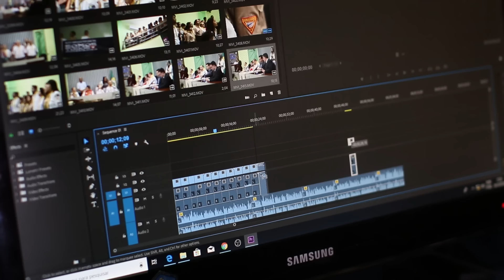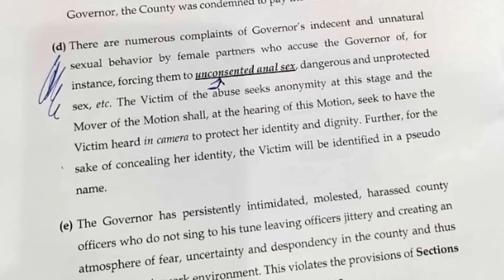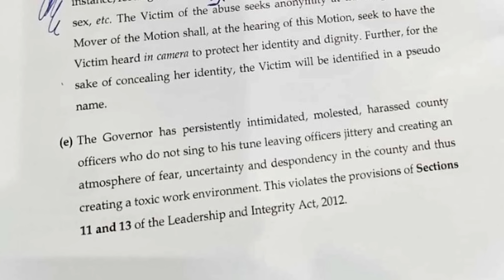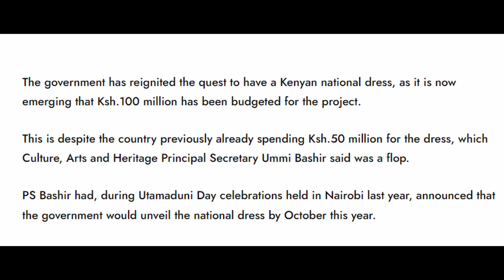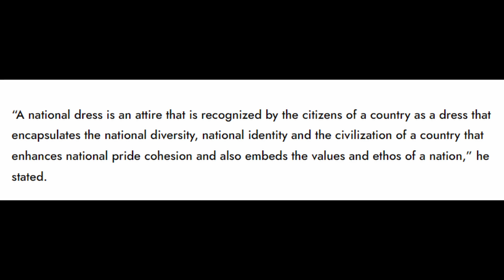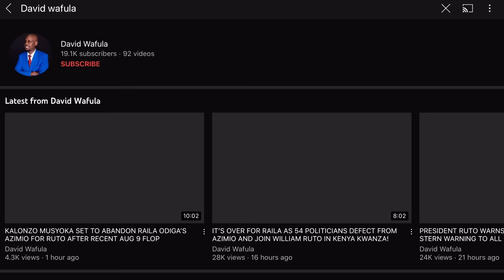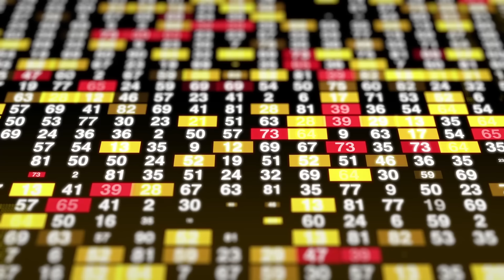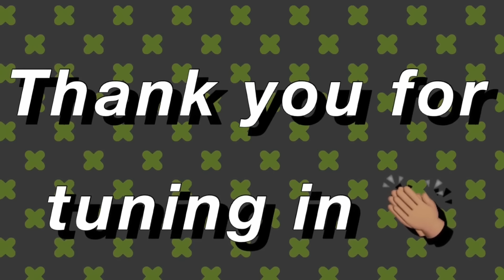KERICHO GOVERNOR ALLEGEDLY IMPEACHED BECAUSE OF S*X!?